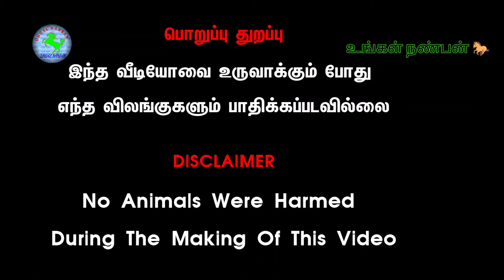08;11;2021குன்னத்தூர் ஆட்டுச்சந்தை பால்குட்டிகளின் விலை நிலவரம் குழந்தை வேல் அண்ணன்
08;11;2021குன்னத்தூர் ஆட்டுச்சந்தை பால்குட்டிகளின் விலை நிலவரம் குழந்தை வேல் அண்ணன்@Tamilsingam5500
நாம் பார்க்கும் இந்த குன்னத்தூர் சந்தையானது பிரதி திங்கள் காலை 4 அல்லது 5 மணி முதல் 11 மணி வரை செயல்படுகிறது இங்கு நாட்டு ஆடுகள் வெள்ளாடுகள் குறும்புகள் கொடி ஆடுகள் மற்றும் செம்மறி ஆடுகள் ஜமுனாபாரி போன்ற விதவிதமான ரகங்களில் குறைவான விலையில் நல்ல தரத்துடன் கிடைக்கிறது நாம் இந்த பதிவில் பார்க்க இருப்பது என்னவென்றால் நமது பால் குட்டிகள் வியாபாரி திரு.குழந்தைவேல் அண்ணனின் பட்டியில் உள்ள பால் குட்டிகளின் வரத்து குறைந்து விலை நிலவரத்தில் தான் பார்க்க இருக்கிறோம்